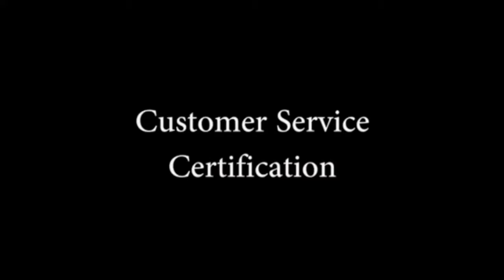Delaware County Multi-Gen Program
Check out a new and innovative approach to workforce development - our Multi-Gen program.